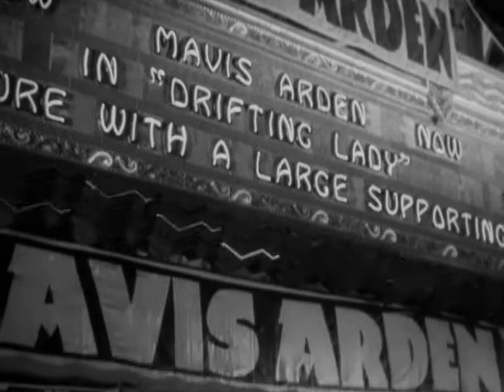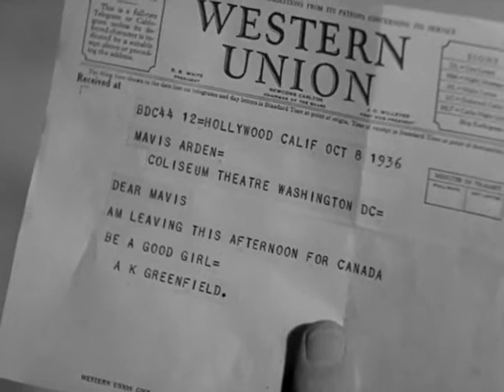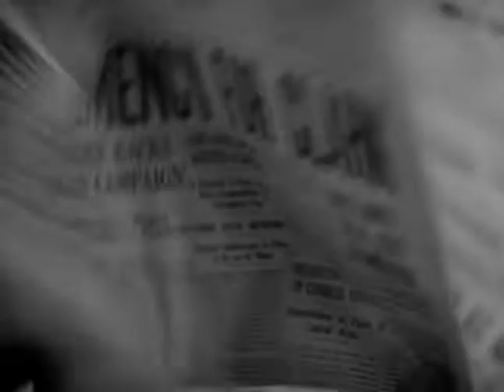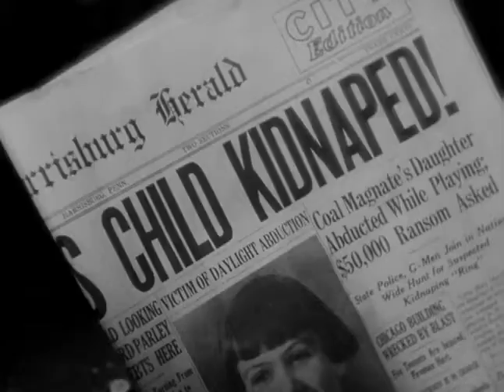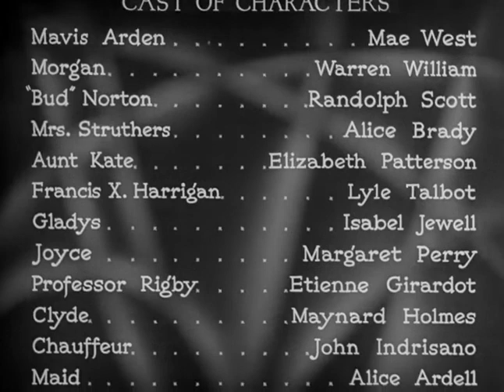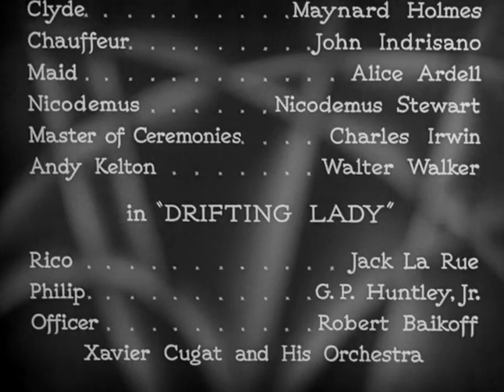Go West Young Man 1936 Mae West, Warren William & Randolph Scott LIKE & SUBSCRIBE